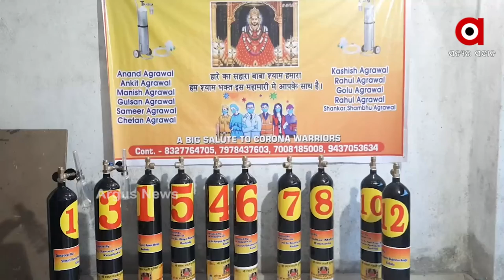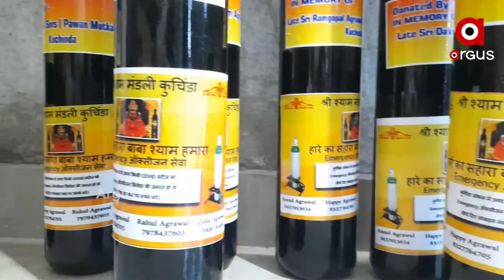ମାଗଣା ରନ୍ଧାଖାଦ୍ୟ ଓ ଅକ୍ସିଜେନ ପାଇଁ ସଂଗଠନ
ମହାମାରୀ ବେଳେ ସାମ୍ନାକୁ ଆସିଛି ମାନବିକତା । କୁଚିଣ୍ଡାର ଶ୍ରୀଶ୍ୟାମ ମଣ୍ଡଳୀ ନାମକ ଏକ ସଂଗଠନ ଲୋକଙ୍କ ଅସଲ ବିପତ୍ତି ବେଳେ ବଢ଼ାଇଛି ସହଯୋଗର ହାତ । ସଂଗଠନର  ସଦସ୍ୟମାନେ ନିଜ ପକେଟରୁ ଖର୍ଚ୍ଚକରି ନିଃଶୁଳ୍କରେ ଯୋଗାଇ ଦେଉଛନ୍ତି ୨୪ ଘଣ୍ଟିଆ ଅକ୍ସିଜେନ ସିଲିଣ୍ଡର ଓ ରନ୍ଧାଖାଦ୍ୟ